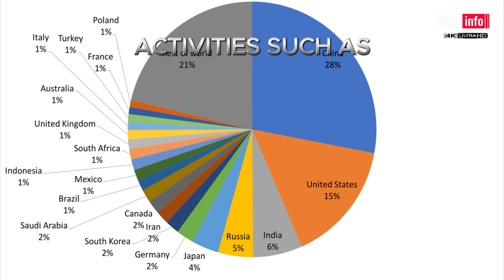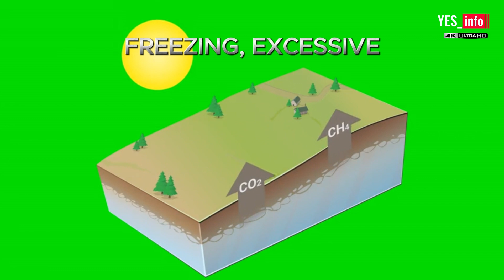Why is a Supercomputer Predicting Human Extinction ?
Curious about what a supercomputer has to say about the future of humanity?
This video explores the concept of a 'triple whammy' extinction event that could potentially threaten our existence.
Tune in to learn more about this thought-provoking prediction.